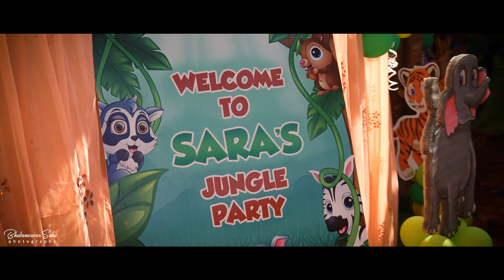SARA 1ST BIRTHDAY CELEBRATION || HIGHLIGHT || BS PHOTOGRAPHY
Let us Capture your Memory.
Make your date with us.
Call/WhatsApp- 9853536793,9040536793